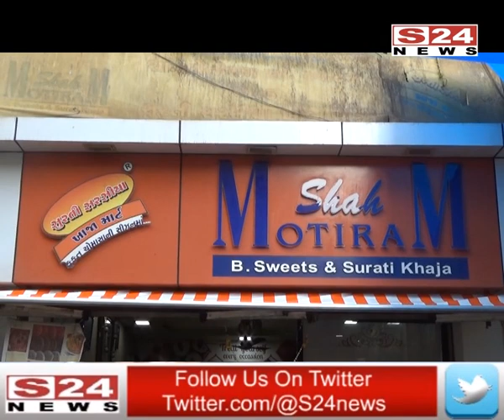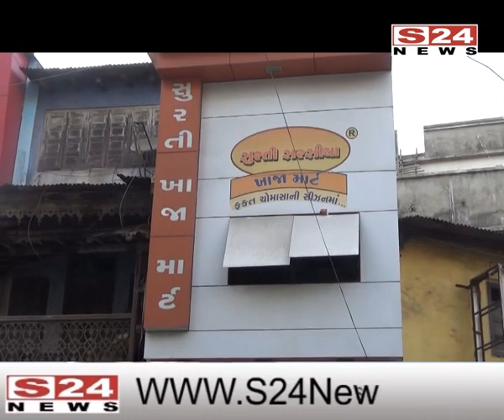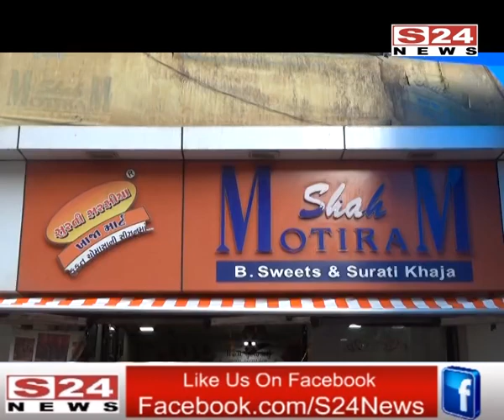Monsoon special surti sarsiya khaja - S Motiram sweets